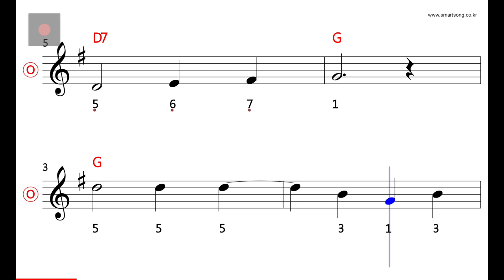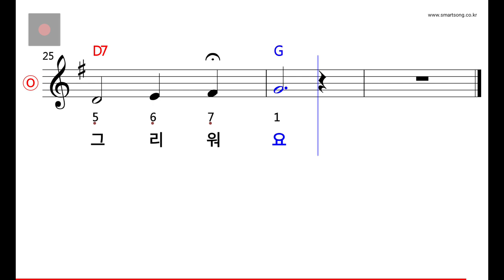동요 - 사랑해요 MR